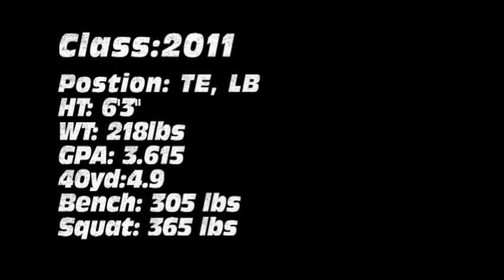Wyatt Manis Highlight Video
Red Mountain Varsity 2009 and 2010.